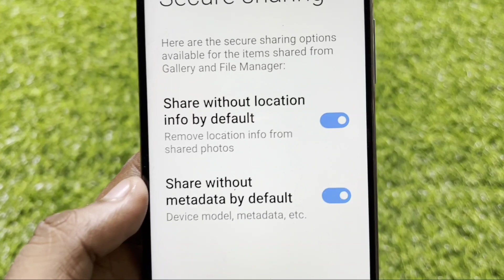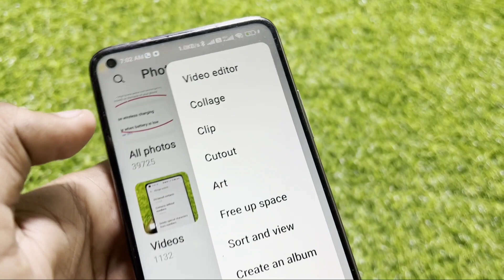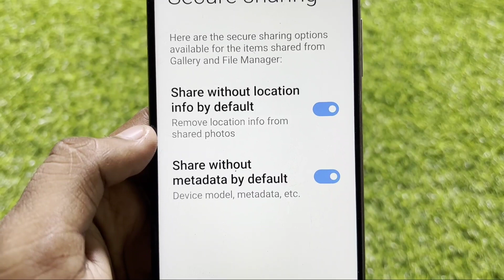Share without location info by default in Gallery Redmi Mobile